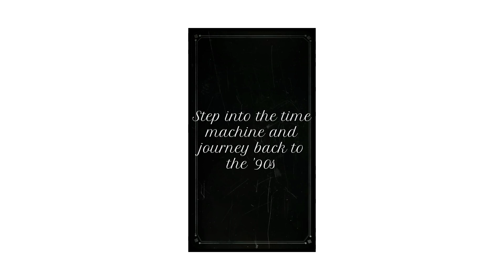90s childhood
Join us in celebrating the golden age of the 90s, where the internet was slow, the fashion was wild, and the music was legendary. Whether you're a 90s kid longing for a dose of nostalgia or a curious soul wanting to discover what made the 90s truly special, our channel is your ticket to the past.

Hear the personal stories and anecdotes from the 90s that will transport you back in time and make you say, "I remember when..."

Remember, it's not just about the past; it's about cherishing those "Remember When" moments that will always have a special place in our hearts. Let's rewind and relive the magic together! 📻📟📹🎉